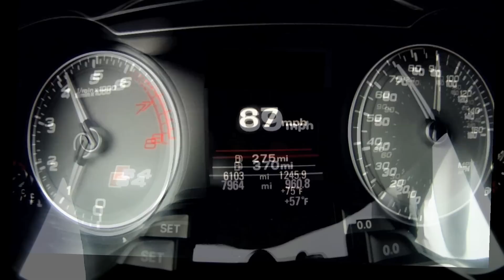ECS Tuning: B8 S4/S5 Lightweight Flywheel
The ECS engineered Lightweight Flywheel weighs in at 18.3 lbs versus the factory 29.8lb - a staggering 11.5lbs of weight savings.
A decreased mass means a lower moment of inertia, allowing your engine to rev much more quickly - improving acceleration.
Heat treated and black zinc plated for corrosion resistance and durability, the ECS unit is a model of engineering precision.